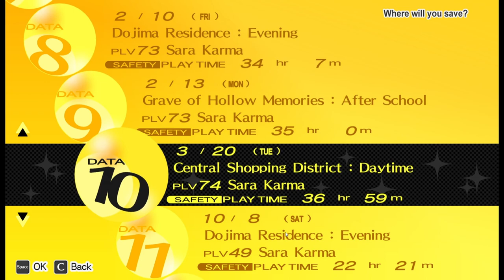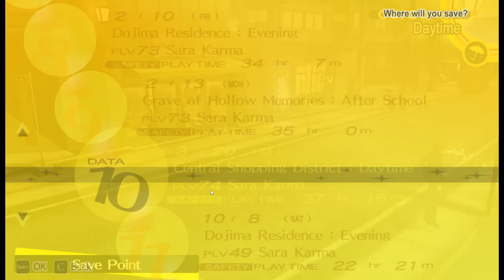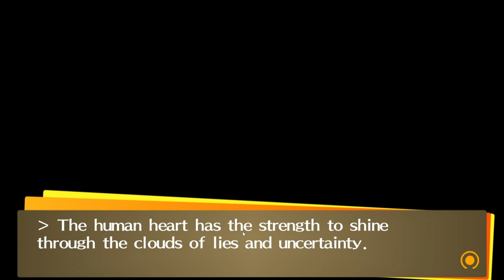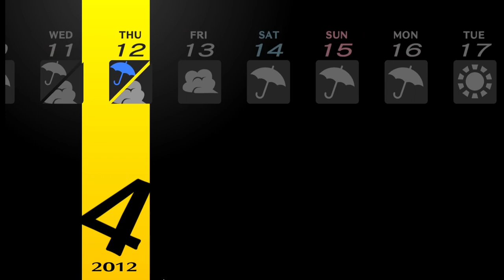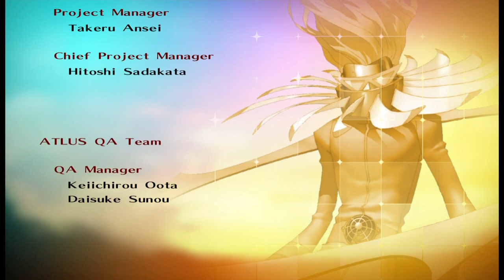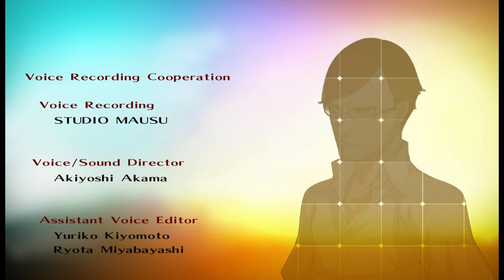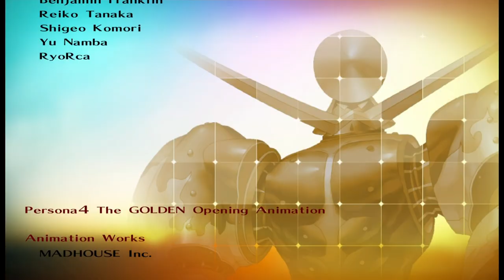THE END... | Persona 4 Golden 「Part 39」